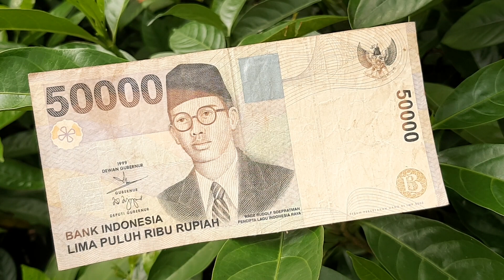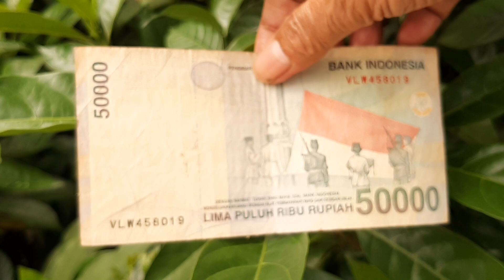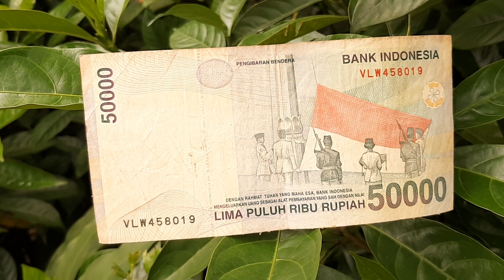Tahukah anda gambar siapa ini ? Uang jadul, uang lama, uang kuno pecahan 50 ribu rupiah tahun 1999.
Kali ini kita akan mereview uang lama, uang jadul, uang kuno pecahan 50 ribu rupiah. Bagian depannta ada gambar pahlawan Nasional WR supratman. WR Supratman ini penulis lagu Kebangsaan indonesia yaitu Indonesia Raya.
Semiga review ksli inidspat mengingatkan anda kepadzsesdorzng.
Selamat menyaksikan.